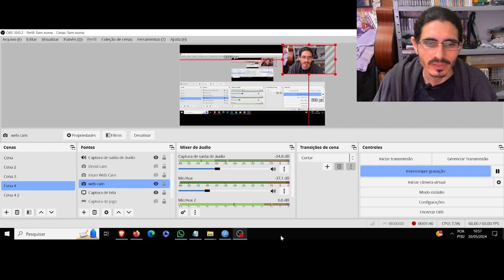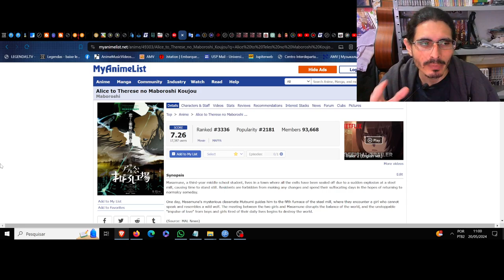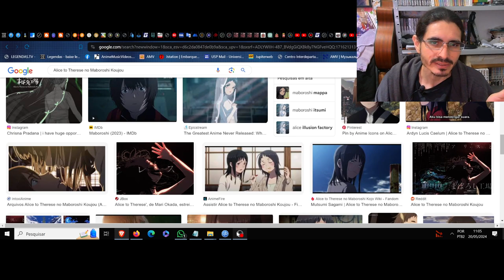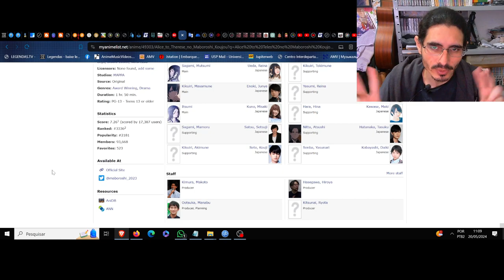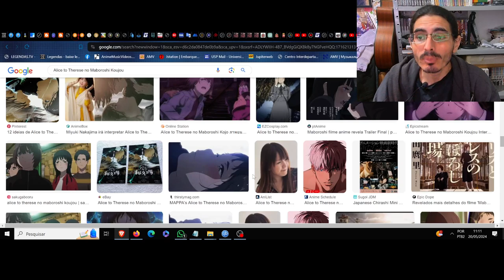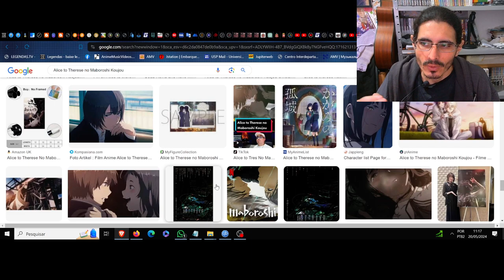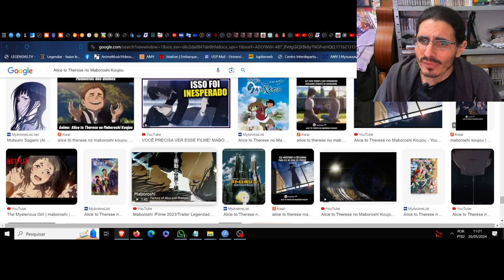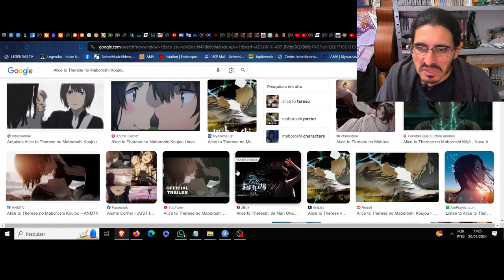(FD) Alice to Therese no Maboroshi Koujou (The Illusion Factory). O eterno presente de um destino